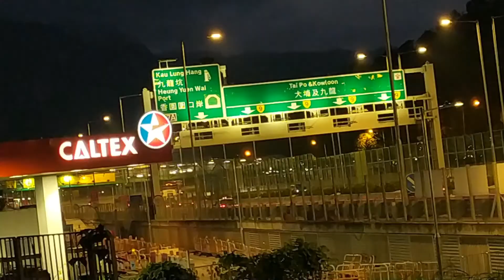Hearts On Fire, Chase Run high speed,Training for Marathon race 10 kilometers , 追逐和奔跑高速，馬拉鬆比賽訓練10公里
Hearts On Fire, Chase and Run high speed,Training for Marathon race 10 kilometers , Mountains in sight, Cloudy Hill, Dragon Hill, Tai To Yan, Tai Mo Shan Mountains etc.
追逐和奔跑高速，馬拉鬆比賽訓練10公里追逐並高速奔跑，山脈在望，雲山，龍山，大頭岩，大帽山